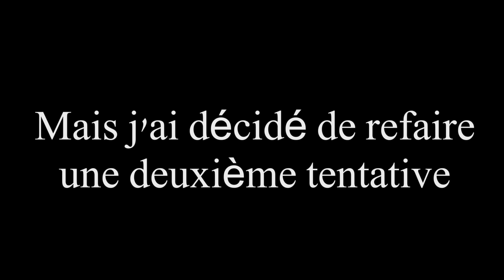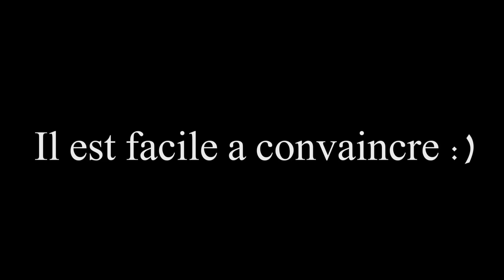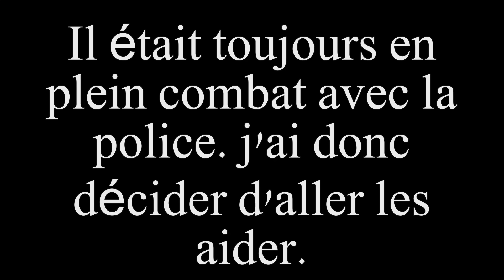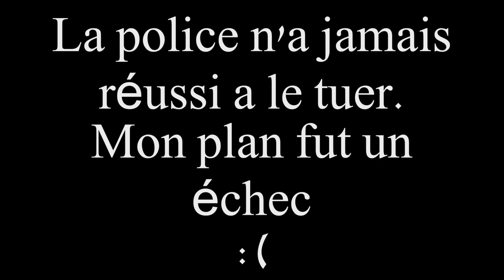GTA 5 - Comment être un connard (Online)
Voila. j'ai fait un coup pendant une partie de GTA ONLINE. Sa N,a pas marcher comme je voulait mais s'était quand même drôle ;P